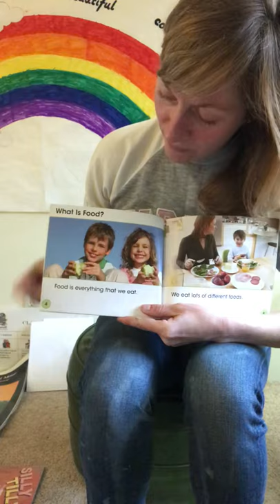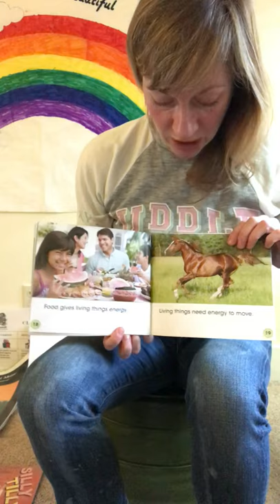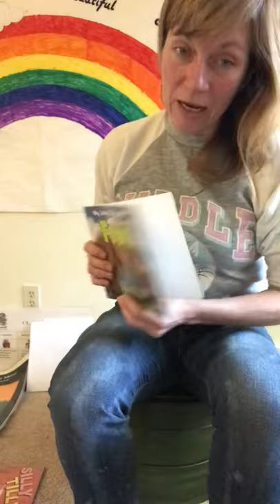Ms. Spring reads nonfiction: Why Living Things Need Food